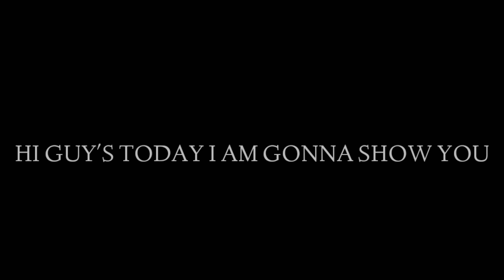Upcoming Barcelona club selection 24/02/20 player's max ratings ft,Messi, Griezmann